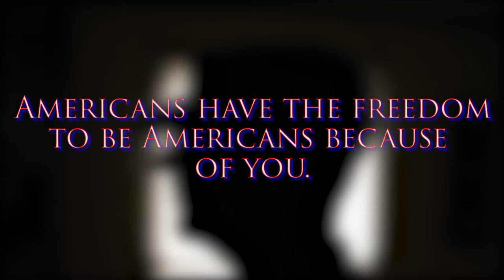Swollfest Fishing Rodeo | Recordbuck Ranch Texas | 2016 OWF Recipient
Swollfest Fishing Rodeo benefits the American Diabetes Association (ADA), the Muscular Dystrophy Association (MDA), Cancer Services of Greater Baton Rouge, Grand Isle School, the Swollfest Outdoor Wish Foundation and many other causes.

As a philanthropic event, Swollfest has raised nearly $575,000. Swollfest has been named as a top fundraiser and recognized with many honors.